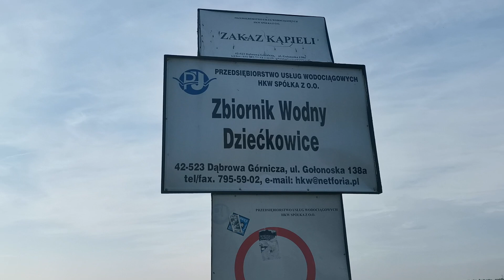Na grzyby się wybrałem z Aresem, zobaczcie jak las wygląda